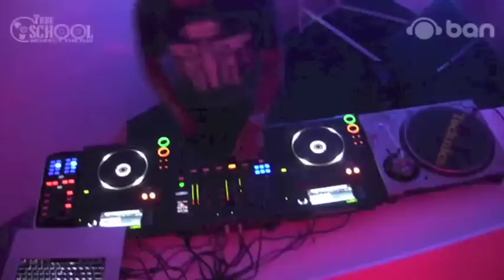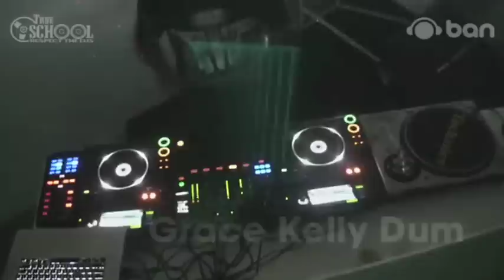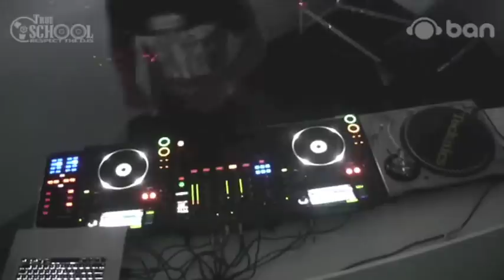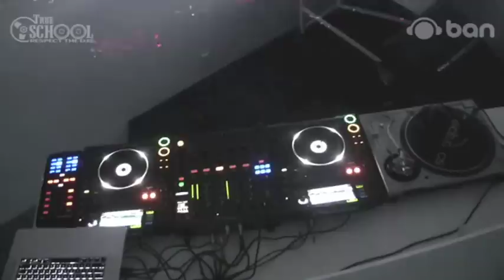[DJ SET] GKD @ Ban High School #9 @ Ban TV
Set do DJ GKD, professor da Ban, gravado e transmitido no programa Ban High School #9
O BHS é uma parceria do canal True School com a Ban - Electronic Music Center, sempre às sextas-feiras.